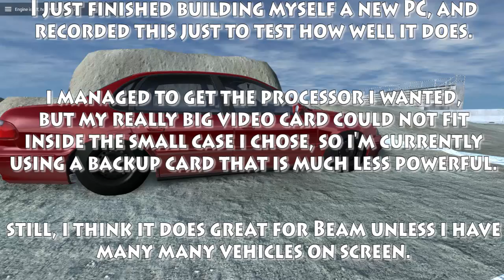BeamNG.Drive Monster Jam Mini; Fairgrounds Event 3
testing my new computer by doing this vid.

specs for computer below for those who are interested:

gpu: AMD Radeon HD 7770 (i wanted to use my old 980 ti, but it was too big and fat to fit in the new case)
ram: 32gb G.Skill Ripjaws V 3200mhz
mobo: Biostar Racing X370GTN ITX
psu: Silverstone 700w SFX-L
case: NCase M1 v5
bootup: Intel SSD6 P600 1tb NVME
editing: Adata 512gb SSD
storage: WD Green 3tb
recording: WD Blue 3tb (soon to be a WD Black 6tb)